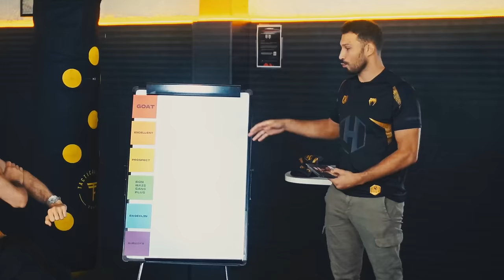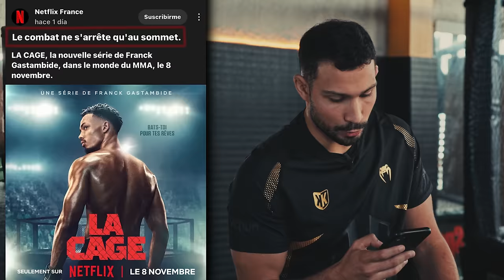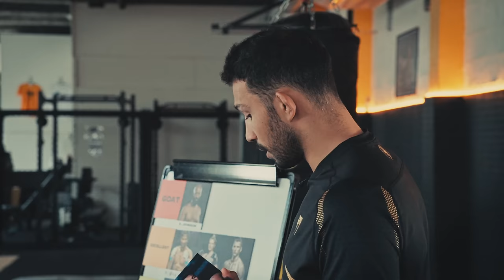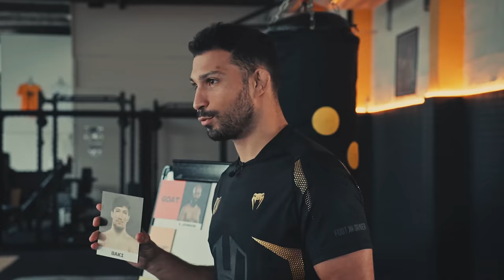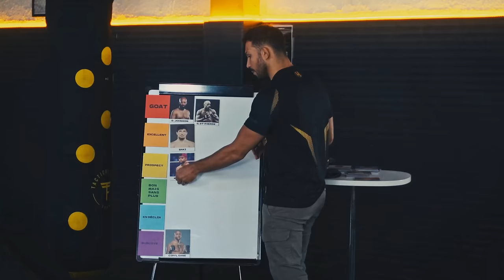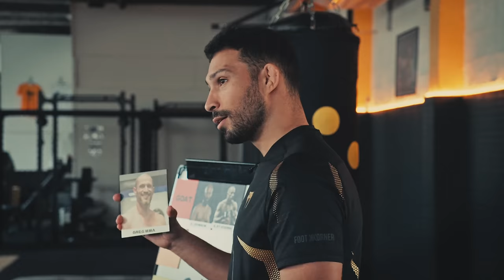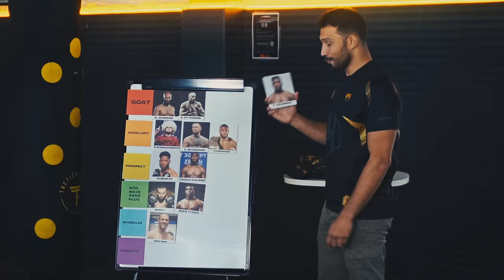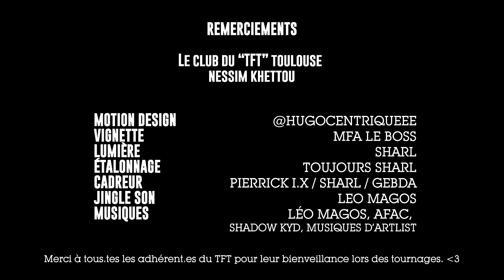Ce qui se cache derrière le MMA (vous devez savoir au moins ça) ft. Nessim Khettou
Le "MMA" est constamment montré sous un angle glorieux. Mais il y a toute une face cachée derrière.
Aujourd'hui, je reçois Nessim Khettou, combattant pro à Hexagone MMA, pour lui poser un tas de question sur l'iceberg du MMA, pour le grand public et les disciplinés non-avertis.

Fléau du cutting, Cyril Gane surcôté, les futures pépites du MMA, le concept YFC de Ibra TV, l'ingratitude du monde amateur, le fantasme du KO, les dures réalités... fraîchement réveillé du "Ngannou vs Ferreira", bienvenue dans ce long format podcast sur le MMA. Et la petite TIER LIST bien sûr !
1er long format de youtube sur le MMA amateur.

🍿 Mes réseaux :
→ Mon IG (road to 5.000, ça va vite):  tpz_yt

💪  Soutenez Nessim Khettou (et son livre) : nessimkhettou_mma
🏷️ Pour s'inscrire au TFT 31 et obtenir -15% partout avec le code "TPZ15" (ceci n'est pas une sponso)

📌 Sujet de StreetPress @streetpress sur les "f*ghts club" à lire !
📌 Chaîne à suivre pour les sports de combats :@lasueuroff

Merci :
À l'équipe du TFT (Tactical Fight Team) pour l'accueil et la bienveillance !
Si vous venez de leur part, soyez les bienvenus et manifestez-vous !
À Nessim Khettou, évidemment, pour sa pédagogie et son humanisme, on lui souhaite bon courage dans le monde pro !
À mon frère Pierrick IX, Sharl et Gebda pour leur aide au plateau.
À Hugo K pour le motion design des transition, et le king Leo Magos au sound design.
À Axel Alfandari pour son magneto (le grizzly !)

00:00 : Posons les bases essentielles
02:07 : La Hype YouTube mainstream (la self défense, YFC, projet DTR et arrivée de Tibo Inshape en boxe)
10:40 : TIER LIST MMA partie 1 (Fares Ziam, Manon Fiorot, Demetrious Johnson...)
12:57 : Les clichés sur le MMA (fantasme, trashtalk...)
19:13 : TIER LIST MMA partie 2 (Jordan Zébo, Hooker, Amoussou...)
22:16 : La dure réalité des combattants amateurs
32:17 : Le témoignage de Axel Alfandari, champion d'Europe en MMA amateur
33:49 : TIER LIST MMA partie 3 (Morgan Charriere, GSP, Baki...)
36:55 : Les fléaux dans le MMA (cutting, d*page, l'extrême-droite...)
45:00 : TIER LIST MMA partie 4 (Doumbé, McGregor, Khabib...)
46:53 : Une discipline salvatrice (les bienfaits, les personnalités...)
53:56 : TIER LIST MMA partie 5 (Parnasse, Ngannou, Holloway, BSD...)